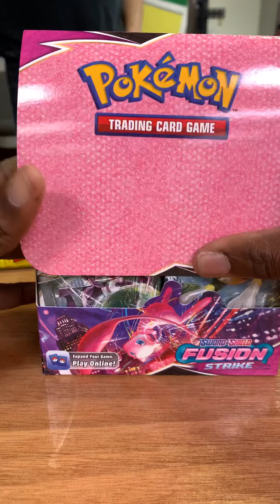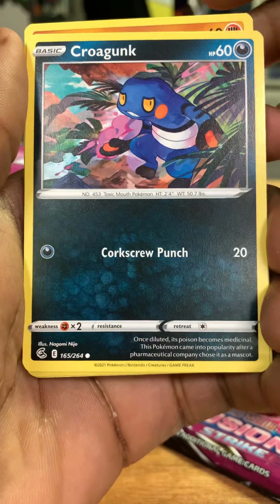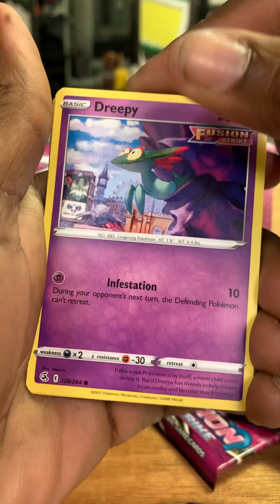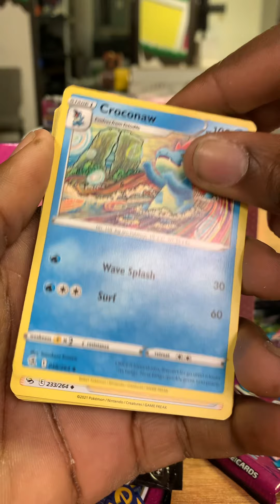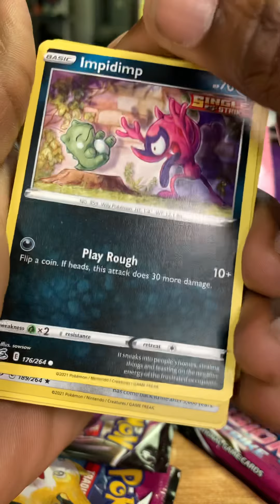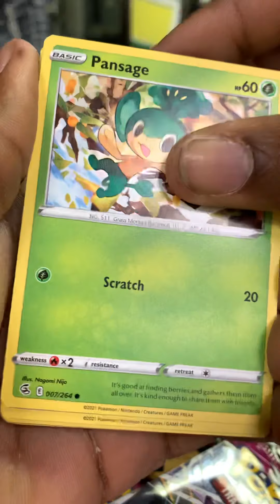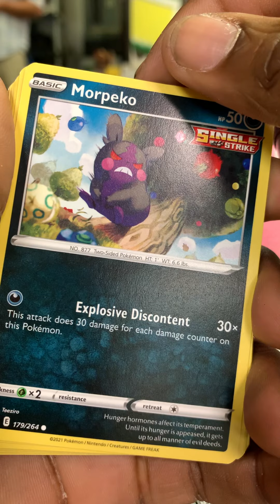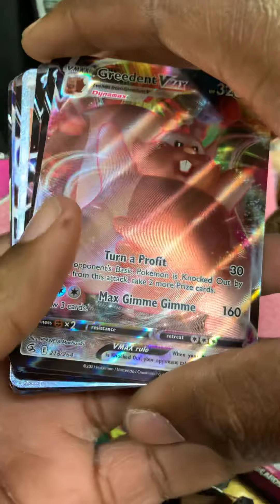Fusion Strike Booster Box Opening | Pokemon TCG Online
Opening  up a booster box of Pokemon TCG Sword & Shield - Fusion Strike at The Local Game Store.